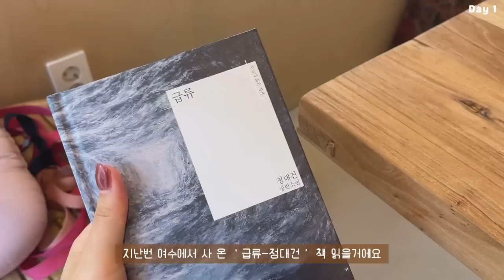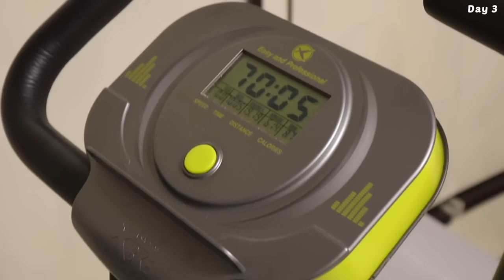SUB)🥯관리는 쉽고 맛있게! 따라하기 쉬운 다이어트 식단 요리브이로그 (베이글 샌드위치, 컵누들달걀전, 고구마피자, 새우볼샐러드, 아보카도햄덮밥) | 간헐적단식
✨타임라인✨
00:23 단백질 쉐이크
00:53 토마토달걀볶음
02:17 귀염둥이들
02:48 [한입소반] 김밥들
03:26 베이글 샌드위치
06:22 아메리카노
07:00 새우치즈볼샐러드
09:51 아보카도햄덮밥
11:33 아몬드라떼
12:25 고구마피자
14:38 컵누들 달걀전

즐거운 추석 연휴 모두 잘 보내고 계신가요?
긴 연휴 덕분에 여행을 떠나는 분들도 많고,
가족들 혹은 친구들과 함께 시간 보내며
맛있는 음식 많이 먹고 행복하게 보내고 있겠죠?!
저도 상당히..대단히.. 즐거운 시간을 보내고 있어요🤣
(이건 무조건 급찐급빠다..무조건...)

그래서 이렇게 모두가 즐기는 한가위에..
식단 영상을 올려야 되나.. 고민이 많았는데..😅
또 연휴가 지나고 저처럼 급찐급빠를 생각하는 분들이
있다면 따라하기 쉬운 식단 영상도 도움이 되겠다 싶었어요!

저는 사실 여행도 다녀오고 바로 연휴여서 열심히 즐겼는데
진짜 내일부터.. 다이어트 가만 안 둡니다..
오늘까진.. 먹었으니까요...💦
이런 저의 굳은 다이어트 의지.. 같이 해요...💪🏻😂
같이 하면 괜히 덜 힘들고 막 그래...
저는 내일부터 인스타그램에 뭐 먹는지! 어떻게 움직이는지!
부지런히 올릴테니 여러분도 함께 해주세요!⭐️